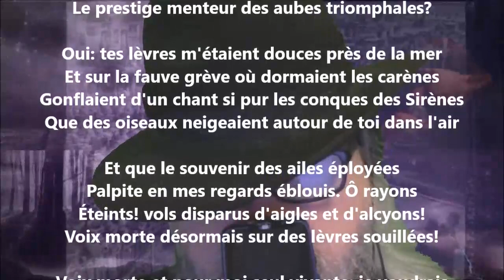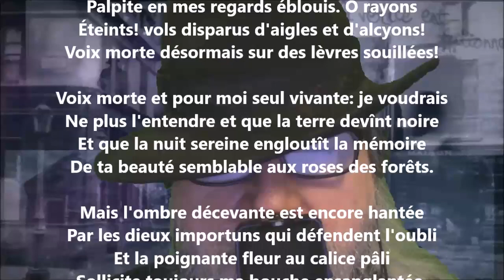Éliane IV - Pierre Quillard lu par Yvon Jean